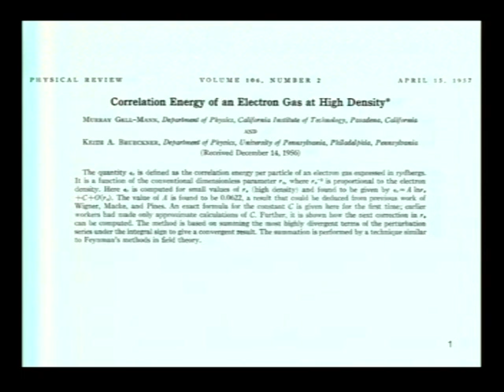20100224-25 Conference In Honour Of Murray Gell-Mann's 80th Birthday - Murray Gell-Man 01